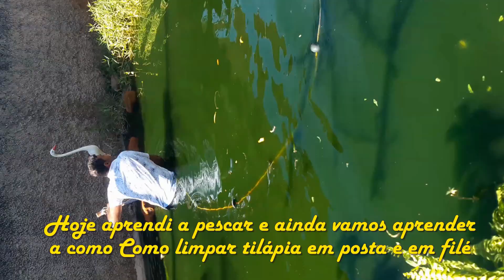Como limpar tilápia em posta - Aprendendo com Mami Chef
▶▶▶ Chef Mami ensinando de tudo um pouco.
Hoje eu pesquei e aprendi como limpar tilápia em posta em tilápia em filé.
Um dia bem divertido em família.

Posta de Tilápia Frita

📌 Ingredientes
- 1 kg de posta de peixe tilápia
- óleo para fritar
- alho e sal para temperar  a gosto
- Limão opcional
- farinha de trigo para empanar

📌 MUITO IMPORTANTE
💝 Amigos para que o YouTube saiba que você quer receber os meus vídeos, algumas observações:
✔Comente